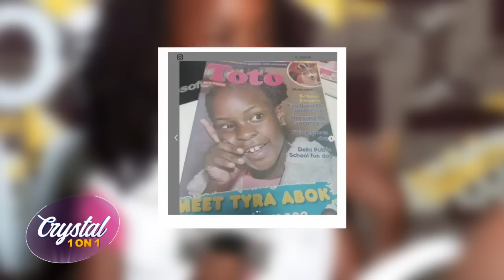PRINCESS TYRA ABOK ON CRYSTAL 1 ON 1 - I WANT TO BE AN MC SO I CAN TRAVEL THE WORLD[28TH JUNE 2019]